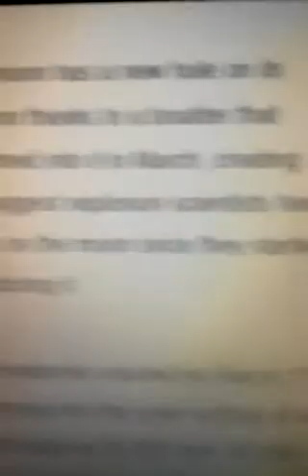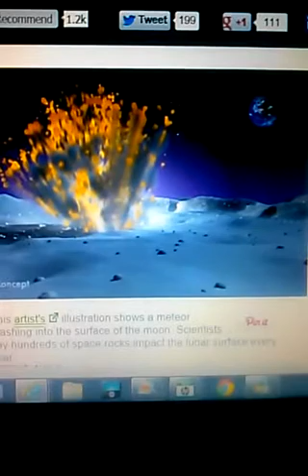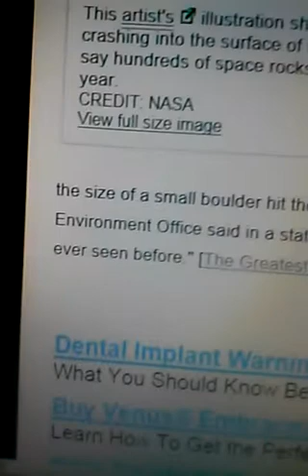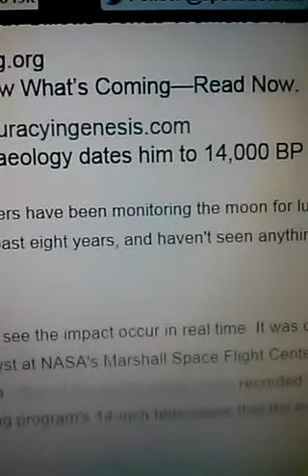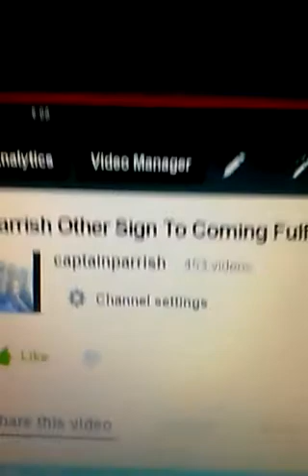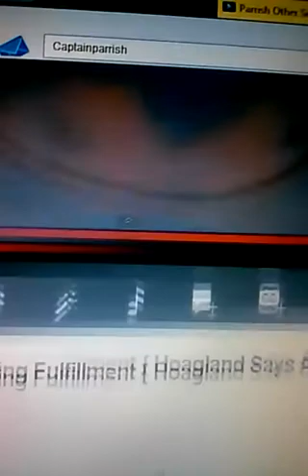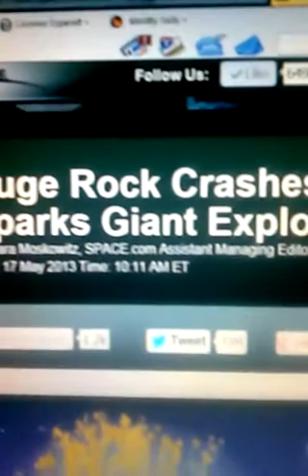Parrish Noticed Something { Asteroid 1998 QE2 And My Moon Dream }. 2013.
{ PARRISH OTHER SIGN TO COMING FULFILLMENT. HOAGLAND SAYS ASTEROID YU55 MAY HIT THE MOON } { Huge Rock Crashes Into Moon, Spark Giant Explosion }